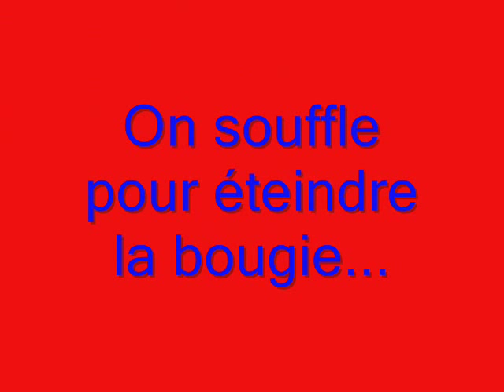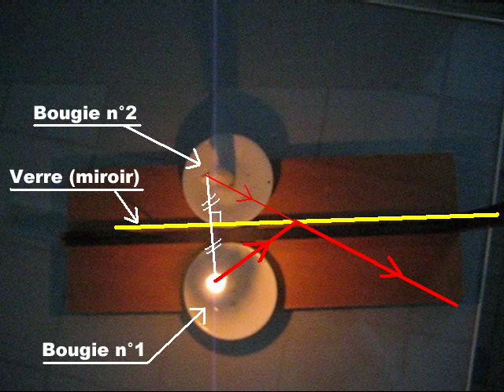Expérience de la bougie magique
Expérience d'optique : l'expérience de la bougie magique.